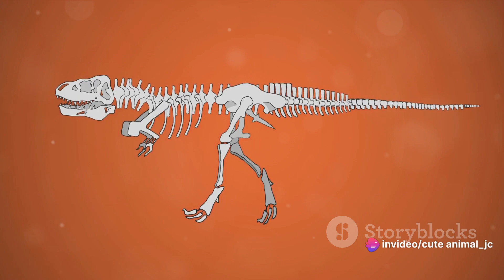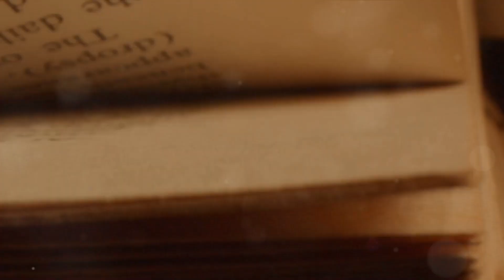Coelophysis and Beyond: How Early Dinosaurs Shaped Evolution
Explore the pivotal role of Coelophysis and its early dinosaur relatives in shaping the evolution of terrestrial life, as they laid the groundwork for the diverse and dominant group of creatures that would follow in their wake. Coelophysis, a small but significant carnivorous dinosaur from the Late Triassic period, represents a critical link in the dinosaur family tree.

Delve into the world of the Triassic era, a time when Earth's continents were vastly different from what we know today. Witness the rise of these early dinosaurs as they adapted to new ecological niches and diversified in size and form.

Learn about the key characteristics of Coelophysis and its relatives, from their bipedal stance to their carnivorous diet and the possible beginnings of pack hunting. Explore how these innovations set the stage for the evolutionary explosion of the dinosaur lineage, leading to the iconic dinosaurs of later eras.

Join us in celebrating these unsung heroes of prehistoric history, whose legacy reverberates through the ages, ultimately giving rise to the mesmerizing world of dinosaurs that continues to captivate our imagination today.